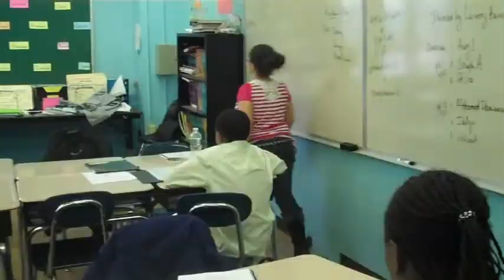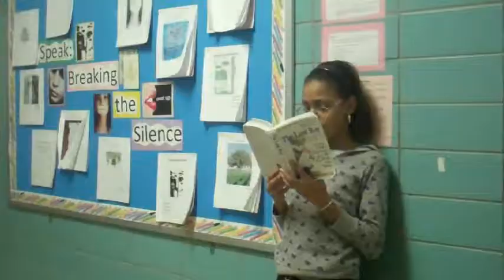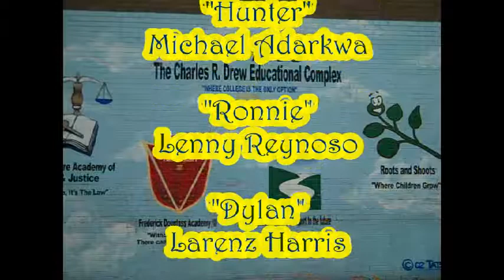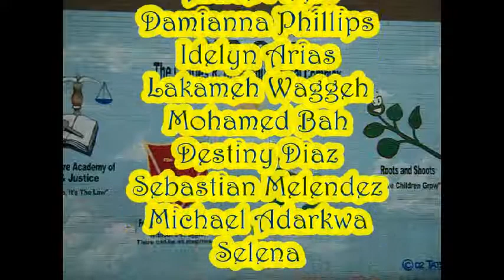Life On the Line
KAPPA 215 YP, address teen/kid suicide is this four part segment. Young people life is priceless. Treausre it, and make the most of it! Nothing or no one is worth taking your life over.